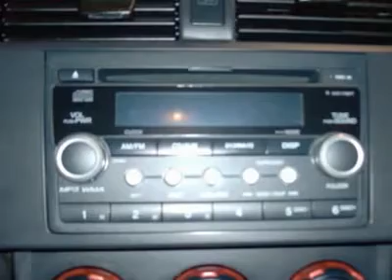2008 Honda Element - Sport Utility Waterloo Iowa U18631B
2008 Honda Element SC - $18900

local trade !! SUPER SUPER SHARP !!